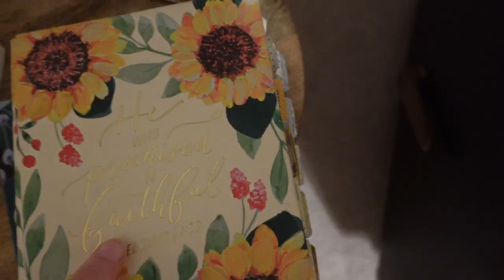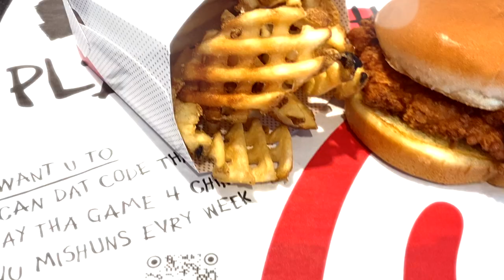NEXT GEN NCLEX-RN TEST DAY VLOG, my experience, and results | July 2023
Hey guys! In this vlog, I took the next gen NCLEX exam and shared my experience and results! I want to say thank you to my family, friends, and you guys for supporting me on this journey!

FAQs:
What is your religion? I am a Christian! My favorite verse is Numbers 6:24
Where did you graduate from? The University of Tennessee Knoxville 🍊
What's your channel about? Nursing and lifestyle